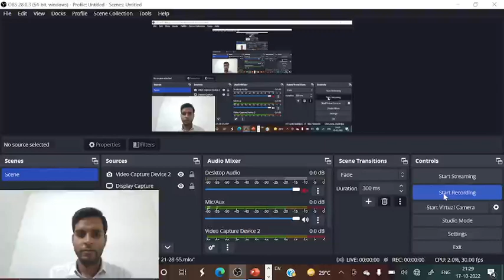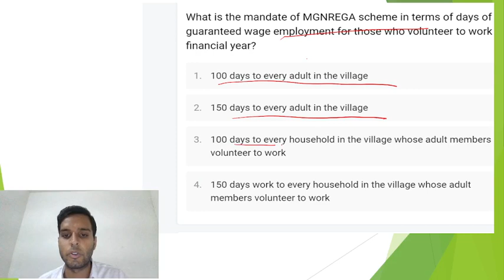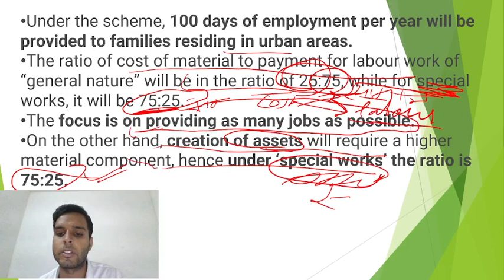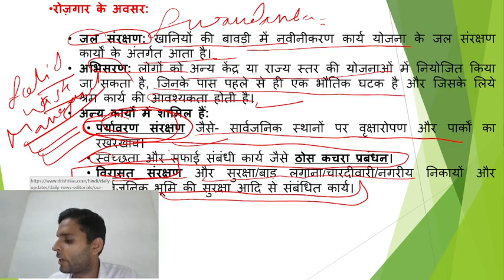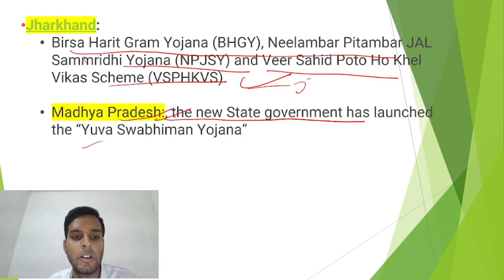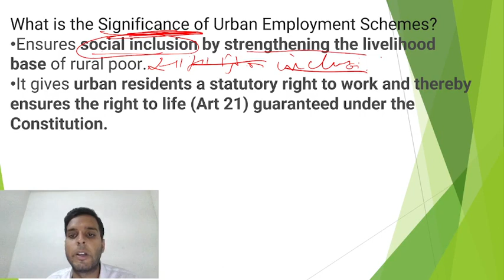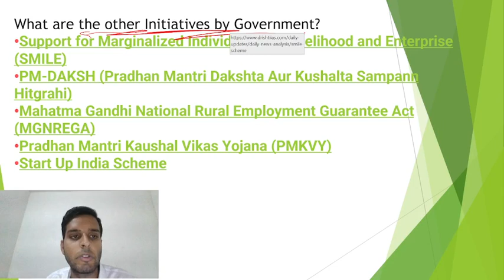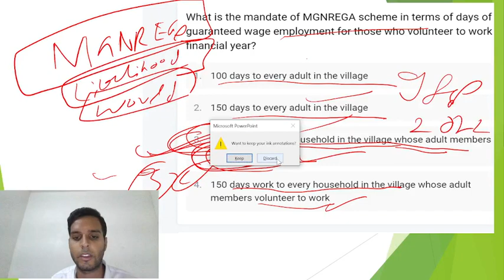इंदिरा गांधी शहरी रोजगार गारंटी योजनाअब शहर में भी मिलेगा 100 दिन का रोजगार जानिए संपूर्ण जानकारी